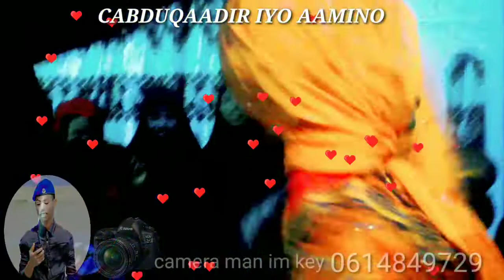cabduqaadir iyo aamino aroos shidan